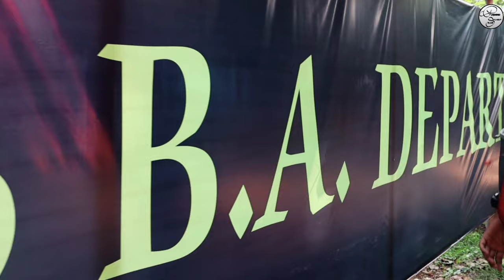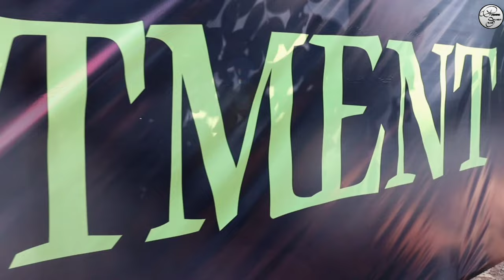🔥B.A Program | College Program | Gurudas College | Phool Bagan Gurudas | Prosad Shukla Vlog